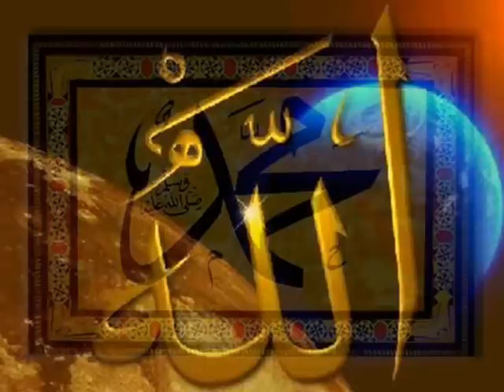Maulidur Rasul SKPP 18(1) 2013.wmv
Program tahunan yang dianjurkan oleh Panitia Pendidikan Islam